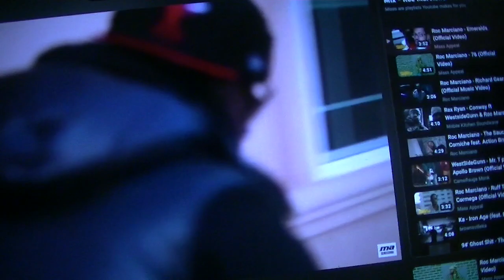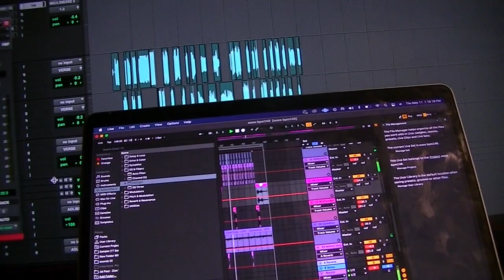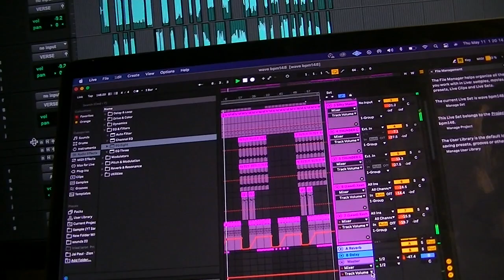laron - clip 1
clip 1 ! new shit soooon